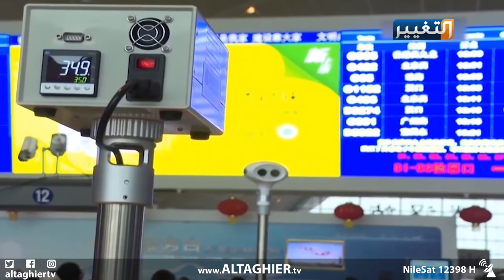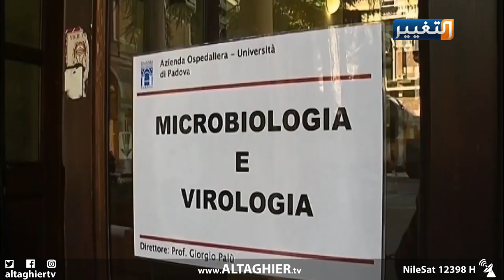كورونا يوسع هوة الخلاف بين واشنطن وبكين | تقرير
فيروس كورونا القاتل، لم يكتف خلال هجمته السريعة بحصد الأرواح والخسائر التي طالت مختلف القطاعات الحيوية بالعالم فقط، بل تسبب بزعزعة العلاقات والثقة بين القوى العالمية على المستوى السياسي، مما سيجعلها تعيد مراجعة حساباتها في مرحلة ما بعد الوباء.